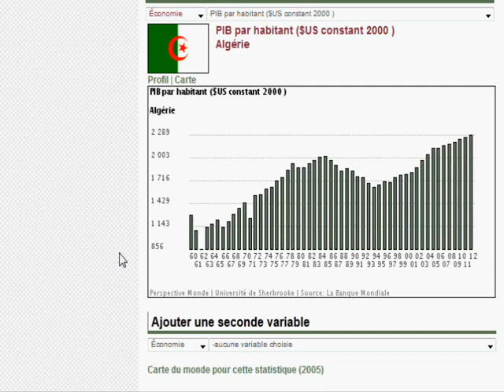Pensée unique Boumediène reponse à charefzeghar partie 2.wmv